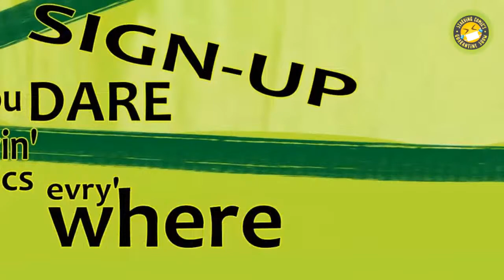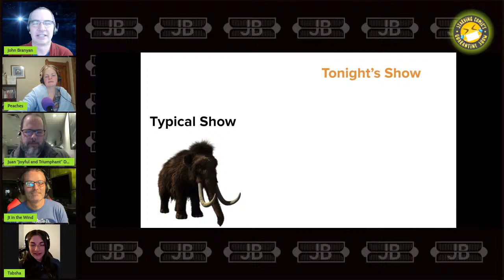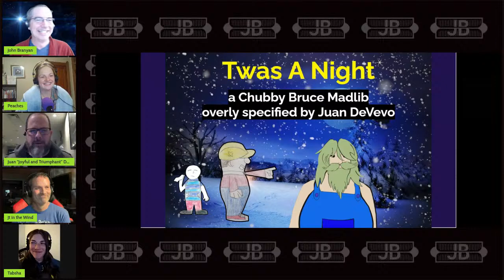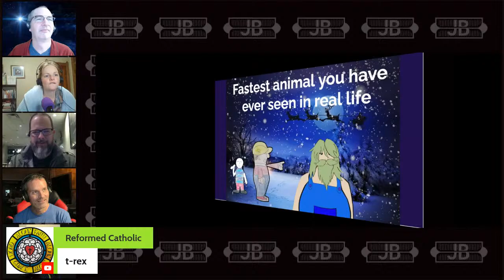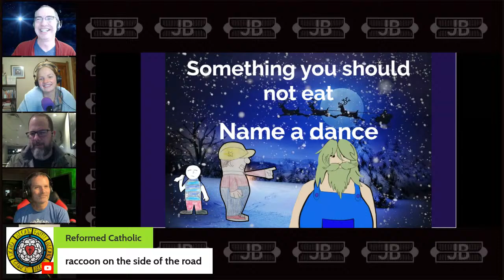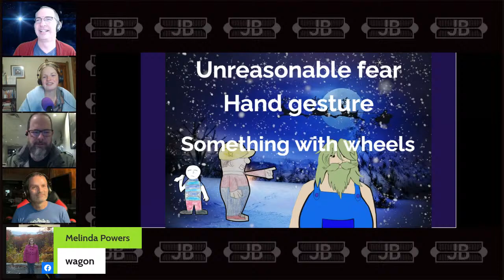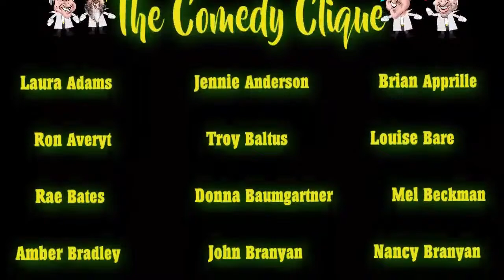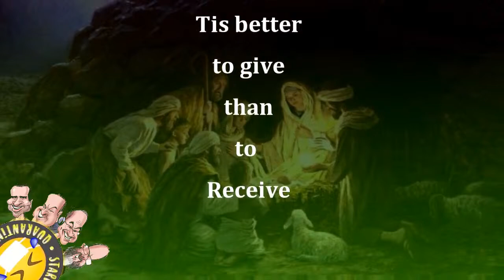SCQS - Krampus Got Hosed, Night Before Christmas Madlib, and the Ultimate Santa Battle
The Madlib Before Christmas (at last), plus Name That Tune and The Ultimate Santa Claus Rumble!

We cannot do the show without your support! Thank you! Members receive access to more content, a community chat, and Comedy Round Table. Plus have first access to almost everything!

Time Stamps:
0:00 Sound Check with ways to monetize being human
4:06 Introductions without an induction
9:00 "Typical Show"
10:40 Cliquers of the Week
13:15 "First Draft" of Krampus Got Hosed
20:40 Chubby Bruce OSML "Night Before Christmas"
52:00 Santa Battle
1:02:40 Snappy Wrap up as Chubby Bruce Characters